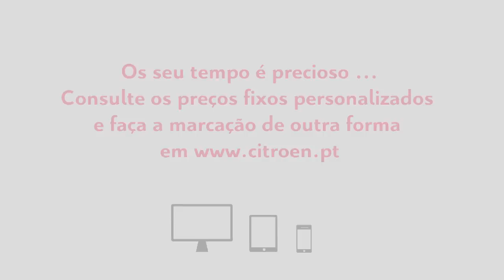Marcações Online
Faça a sua marcação online e facilite a sua vida!